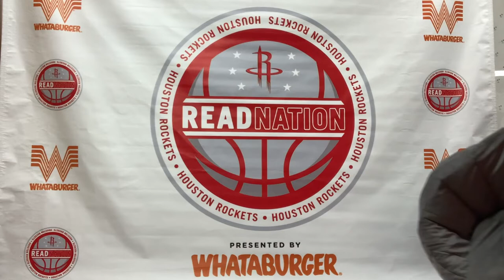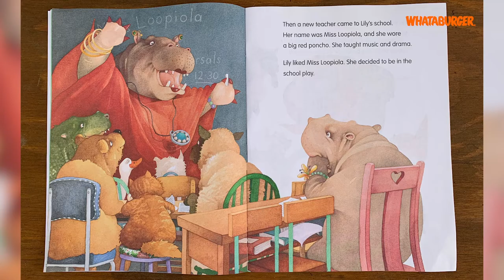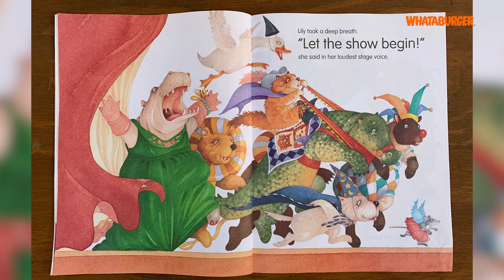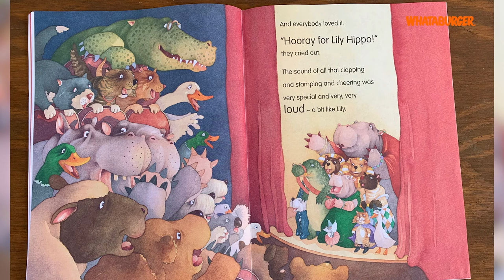Read Along with Clutch | Too Loud Lily by Sofie Laguna | Houston Rockets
This one is for the kids! Read along with Houston Rockets' mascot, Clutch, as Rocket Man narrates the children's book "Too Loud Lily" by Sofie Laguna.